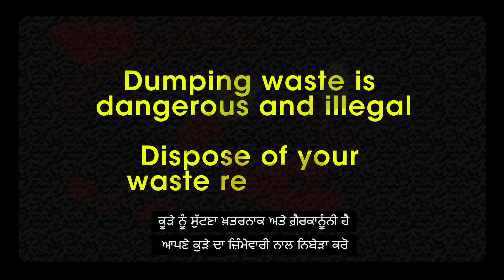Please don't fly tip - Love Where you Live! (Punjabi subtitles)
Dumping waste is dangerous and illegal. Dispose of your waste responsibly. Every year local councils deals with rubbish that is flytipped which costs all of us in the long run. Not only does it look unsightly it can be dangerous - often contains sharp materials or dangerous materials such as asbestos.

This video has been produced by the Environmental Education Team at Leicester City Council with funding from The Litter Innovation Fund which is jointly funded by the Department for Environment & Rural Affairs (Defra) and the Ministry of Housing, Communities & Local Government (MHCLG). This film stars students from King Richard III Infant and Nursery School, Leicester.